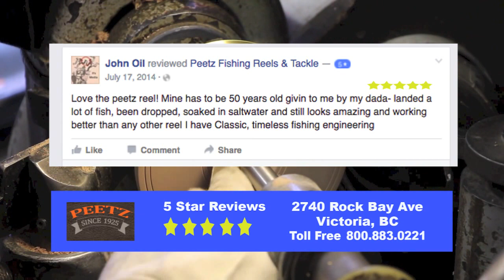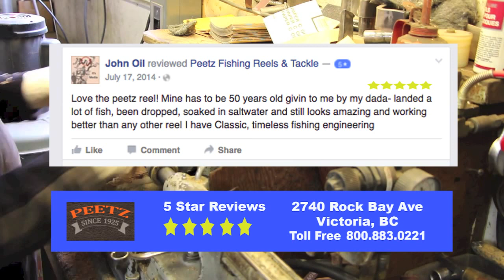Canadian fishing rods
When searching for Canadian fishing rods and supplies you dont have too look much further then Peetz Outdoors, a Canadian fishing rods company first established by Boris Peetz in 1925, the artisans at PEETZ Outdoors have been crafting high quality fishing reels, rods and tackle for generations of passionate West Coast fishermen - from California to Alaska and everywhere in between!
A focus on making Canadian fishing rods, for fisherman all around the world.

Just look at some of the reviews for Canadian fishing rods and you will see that Peetz Outdoors is the world standard in fishing gear and Canadian fishing rods

Peetz fishing & outdoors one of the world's oldest continuous makers of quality fishing equipment and we've earned our reputation for delivering products of exceptional performance and durability.
Making and building Canadian fishing rods is a passion for PEETZ and its a product they are very proud of.

On there Canadian fishing rods site , you'll find a selection of our handcrafted products, as well as those from our partners who share a similar philosophy towards quality workmanship. Again world class Canadian fishing rods that are hand crafted with the highest quality in the industry.